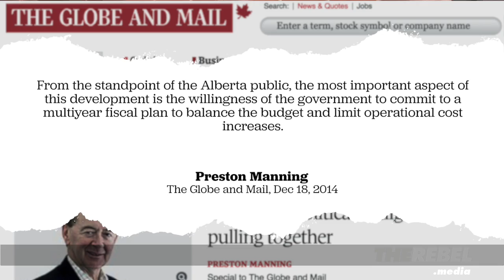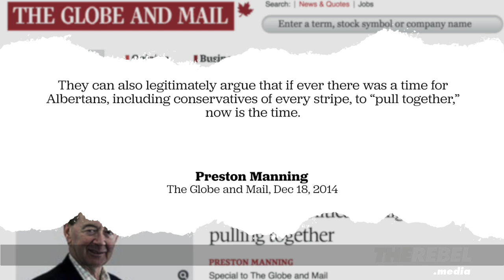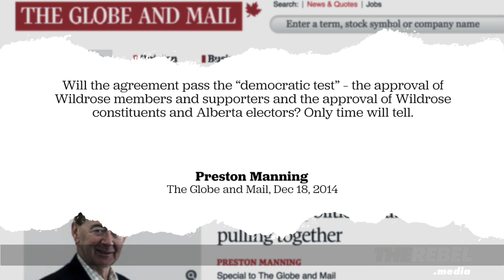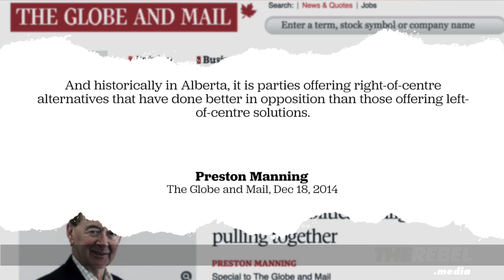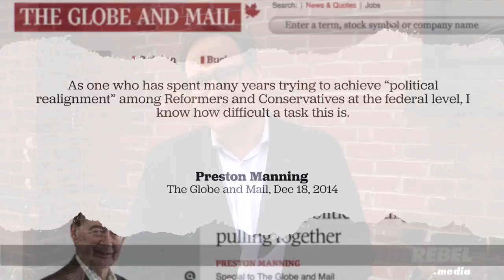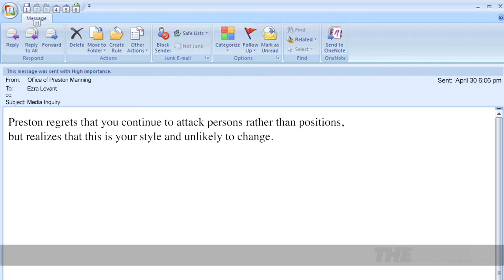Preston Manning: Destroying democracy in Alberta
How did Preston Manning's whispers help destroy conservatism in Alberta?

How did he eliminate democracy?

Ezra Levant explains.